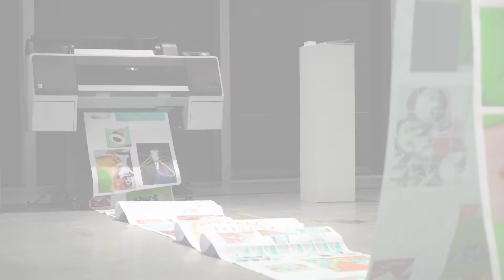Kristof Thomas - Apparatus of Joy, thru the EPSON SC P7000 at the 'do it' exposition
During the 'do it' expo (the masterexpo of photography departement of KASK Ghent, curated by Sofie Crabbé) Kristof Thomas printed his project on a EPSON SC P 7000 during the opendays to visualise the idea behind his current project (Apparatus of Joy).

Kristof Thomas' visual work is a way to deal with the abundance of visual material that surrounds us in our contemporary society. Every day he is triggered by colours, lines and shapes that nourish his staged and playful photographic universe. He confronts specific, ready-made visual signifiers in his studio, re-contextualising them into a personal language. One of the key elements of his practice is the ambiguous position of the apparatus, the camera, a tool that manipulates. It often creates false hope, but in Thomas’ hands it mainly facilitates joy, optimism and humor. He uses the digital printer as yet another apparatus revealing a happy storm.

Special thanks to:
Norbert Maes, Mark Dreessen (Epson Belgium), Annelies De Mey, Anne Françoise Lessuisse, Willem Vermoere, Sofie Crabbé

The visualisation at ‘do it’ was a try out on how to visualise the idea behind the project.

You can follow the next steps of Apparatus of Joy thru my instagram account: @kristofthomas